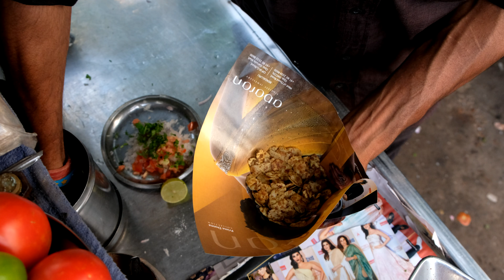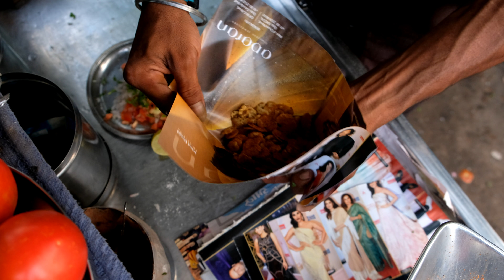Chana Jor Garam @ Law Garden, Ahmedabad, India 4K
Street Food Chana Jor Garam @ Law Garden, Ahmedabad, India.